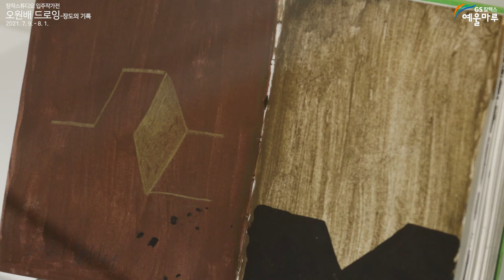창작스튜디오 2기 입주작가전 오원배展 [장도의 기록]